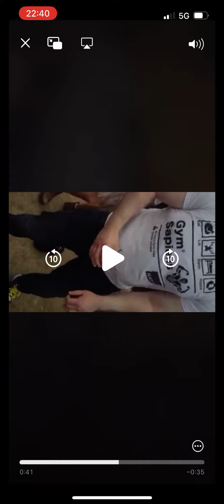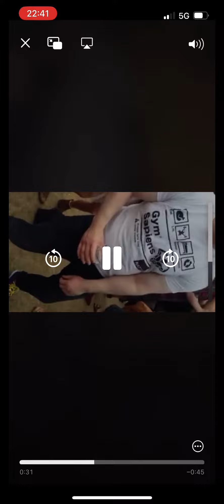Me Dancing To Chic